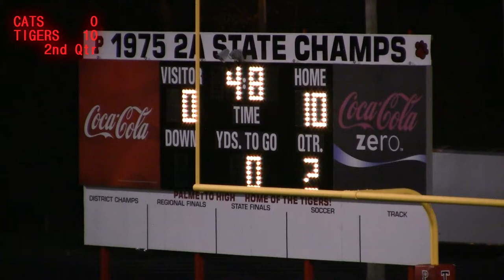Palmetto vs Hardee 2011 - PLAYOFF HIGHLIGHTS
Hardee 9, Palmetto 27 FINAL
Florida 5A Playoffs - 2nd Round